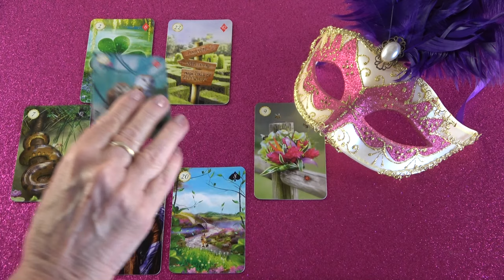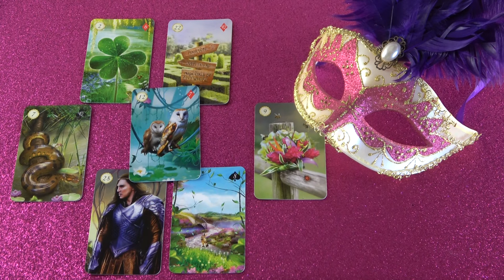Lezárja a múltját és a változás szerencsét hoz❣